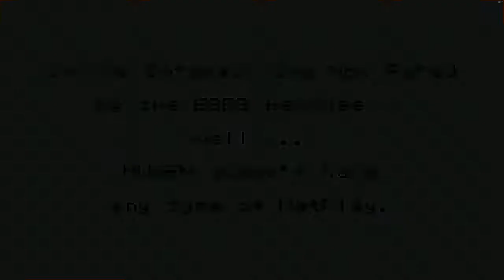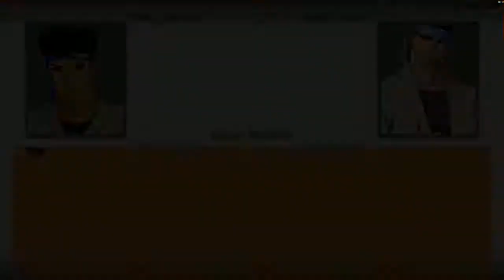PJ MUGEN 1.1 Special: PJ MUGEN Version 2.0 Screenpack Preview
Finally completed the Screenpack. Now, to just do the lifebars.